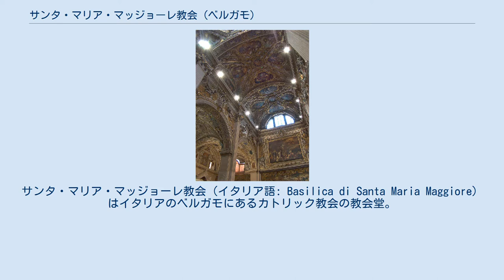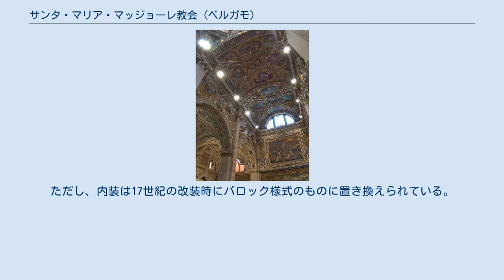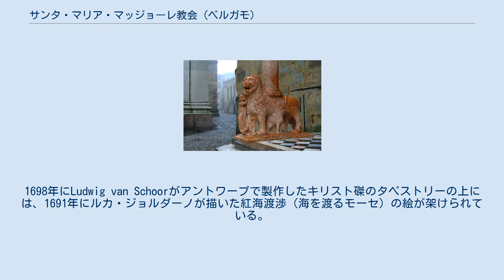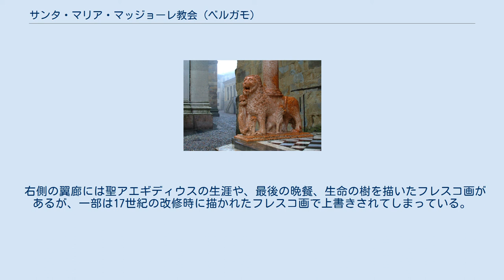サンタ・マリア・マッジョーレ教会 (ベルガモ)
サンタ・マリア・マッジョーレ教会（イタリア語: Basilica di Santa Maria Maggiore）はイタリアのベルガモにあるカトリック教会の教会堂。
 左翼廊入口のライオン像 8世紀から存在した聖母教会を取り壊した後、1137年にサンタ・マリア・マッジョーレ教会がこの地で起工された。
1185年に主祭壇が、1187年にクワイヤと左右の翼廊が完成した。
経済的状況により、その後13世紀から14世紀頃まで建設は進まなかった。
1436年に鐘楼が建てられ始め、それが完成したのは15世紀末頃だった。
1481年から1491年に掛けて、ベルガモ領主バルトロメーオ・コッレオーニによって聖具室が改築されるとともに、彼の霊廟となるコッレオーニ礼拝堂が新設された。
1521年にピエトロ・イザベッロによってポルタ・フォンタナと呼ばれる南西側の入り口が完成した。
17世紀には教会堂全体の改修工事が行われている。
 左側の翼廊の入口（プロティロ） 教会堂は左側を大聖堂広場に面していて主な入口はそちら側に作られており、正面は司教館の壁と一体化していて出入口は作られていない。
建物の外観は初期のロマネスク様式（ロンバルド・ロマネスク様式）である。
 アプス外面の上層階にはロッジア（柱廊）がある形式で、そのフリーズには幾何学模様と植物の模様が描かれている。
 左側の翼廊（北側の大聖堂広場に面した面）には著名な彫刻家ジョバンニ・ダ・カンピオーネが手掛けた入口があり、赤いライオン像が支える円柱にはヴェローナ産の大理石が使われている。
入口の上階部分には聖バルバラ、聖ヴィンチェンツォ、聖アレッサンドロ像が置かれていて、最上階のニッチ部分には聖母子像が置かれている。
右側（南側）の翼廊（大聖堂広場と反対側）にある入口もジョバンニ・ダ・カンピオーネが手掛けたものだが、北側と違い白いライオン像が円柱の基礎に使われているほか、装飾もよりシンプルな形態となっている。
 教会堂内部 教会堂内は建設当初のロマネスク様式のギリシャ十字型（集中式）を維持しており、身廊とその両側に側廊があり、交差部の正面仕切りで内陣と区切られている形状である。
ただし、内装は17世紀の改装時にバロック様式のものに置き換えられている。
 壁面に飾られた聖母マリアの生涯を描いたタペストリーは、1583年から1586年に掛けてアレッサンドロ・アローリがフィレンツェで製作したものや、フランドル地方で作られたものがある。
1698年にLudwig van Schoorがアントワープで製作したキリスト磔のタペストリーの上には、1691年にルカ・ジョルダーノが描いた紅海渡渉（海を渡るモーセ）の絵が架けられている。
 身廊のいわゆる入口部分にはUgo da Campioneが1313年～1320年に掛けて製作したGuglielmo Longhi枢機卿の彫像や、Vincenzo Velaが1855年に製作した作曲家ガエターノ・ドニゼッティの墓所がある。
左側の側廊の始まり部分にはアンドレア・ファントーニが1704年に製作したバロック様式の告解聴聞席が置かれている。
 クワイヤの手すり子（バラスター）には、14世紀に作られたキリスト磔の姿がデザインされたものがある。
また、クワイヤの木製座席はBernardo ZenaleとAndrea Previtaliによってデザインされたもので、そこに取り付けられている6基のブロンズ製燭台は1597年に作られたものだ。
クワイヤの聖書の話をデザインした木彫はロレンツォ・ロットによって製作されたものである。
 右側の翼廊には聖アエギディウスの生涯や、最後の晩餐、生命の樹を描いたフレスコ画があるが、一部は17世紀の改修時に描かれたフレスコ画で上書きされてしまっている。